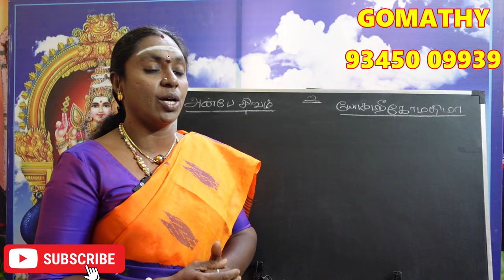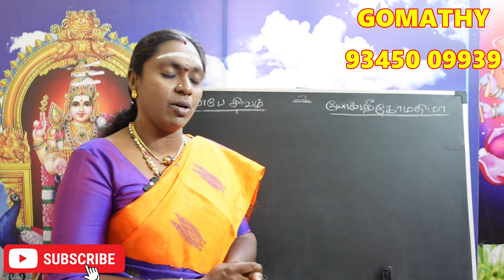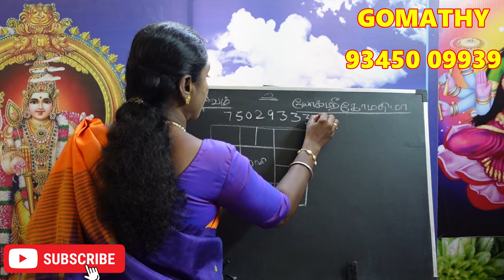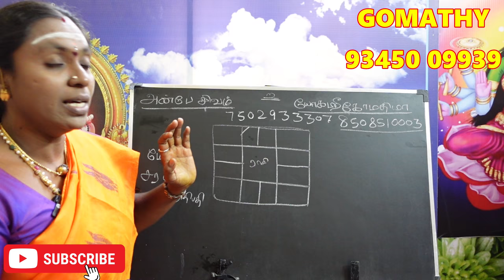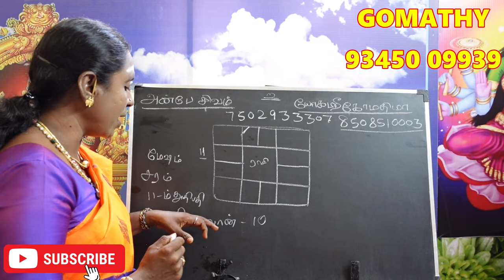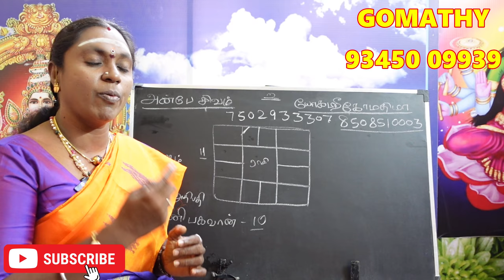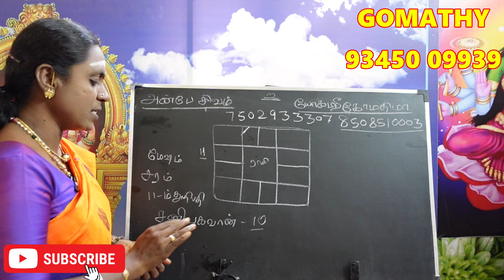மேஷ லக்னக்காரர்களுக்கு பாதகம் செய்யும் கிரகம் எது? என்ன பாதிப்பு? | mesha lagnam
மேஷ லக்னக்காரர்களுக்கு பாதகம் செய்யும் கிரகம் எது என்ன பாதிப்பை தருவார் mesha lagnathirku pathagathpathi yaar enna palan